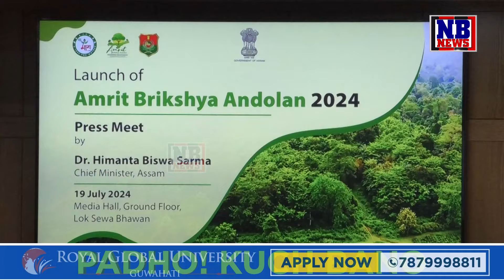আৰম্ভ অমৃত বৃক্ষ আন্দোলনৰ দ্বিতীয় সংস্কৰণ, এইবাৰৰ টাৰ্গেট ৩ কোটি গছপুলি ৰোপণ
আৰম্ভ অমৃত বৃক্ষ আন্দোলনৰ দ্বিতীয় সংস্কৰণ
এইবাৰৰ টাৰ্গেট ৩ কোটি গছপুলি ৰোপণ
১ আগষ্টৰ পৰা ১৫ আগষ্টলৈ চলিব কাৰ্যসূচী